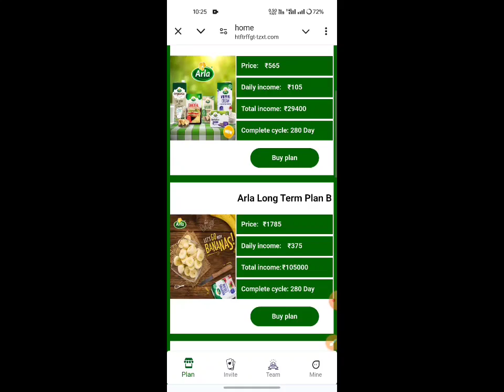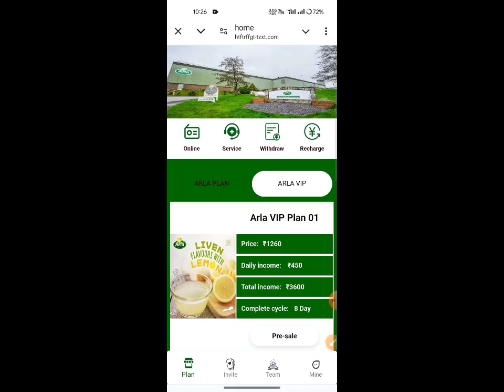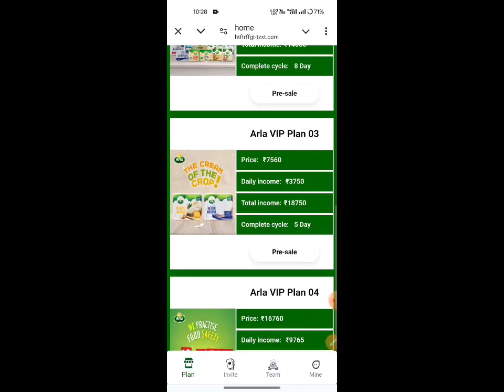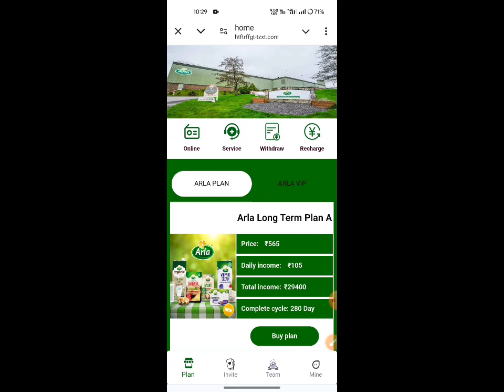Arla Earning App | Arla App Real Or Fake | Arla App Kabtak Chalega Full Details?🤔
New_____________Earning____________apps

new Earning apps ll Earning apps ll new task earning apps best new earning apps ll order grabbing app ll work online Arla  apps new earning  app today | Arla  app payment proof | Arla App se paisa kaise kamaye full daitels review 🤑

🤑 New Apps Name, Arla 🤑
Arla share App Payment Proof,
Arla share Earning App,
Arla share app,
Arla App full plan,
Arla share App full business plan,
Arla App full Earning details,
Arla app online earning app
Arla app Paytm cashHGN

earning Gyan. Earning Gyan

 SUBSCRIBE_LIKE_SHARE_COMMENTS .

-– – – SUBSCRIBE_LIKE_SHARE_COMMENTS .

earning website
earning app
Earning 🤑
2021 New Free Paytm Cash App, New Paytm Cash App, Free Paytm Cash App, Today Paytm Cash App, Free Paytm Cash Without any Investment, How to Make Money, New Self Earning Apps, Best Self Earning Apps For Paytm, Free Paytm Cash For All User, Mr Aman technical, watch video earn paytm cash, best earning app